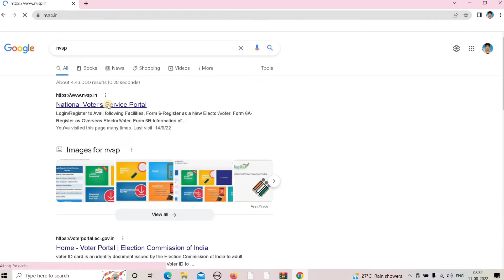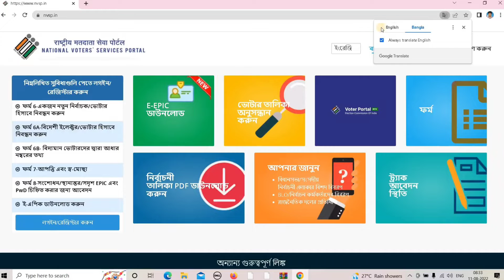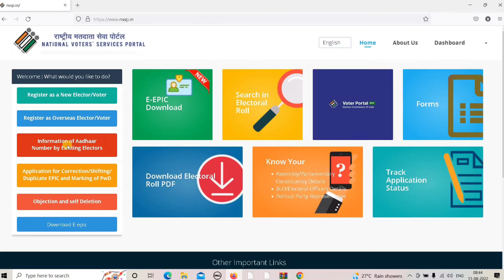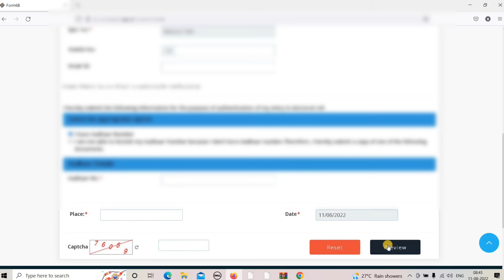voter card aadhar link west bengal|ভোটার কার্ডের সাথে আধার লিঙ্ক করুন না হলে হবে বিপদ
your query:-
1)How to Link Aadhaar with Voter Id
2)How to link Aadhaar Card with Voter
3)voter aadhaar link
4)How to link Aadhaar Card with Voter ID Card online from NVSP
5)voter card aadhar card link kaise kare
6)ভোটার কার্ডের সাথে আধার কার্ড কিভাবে লিংক